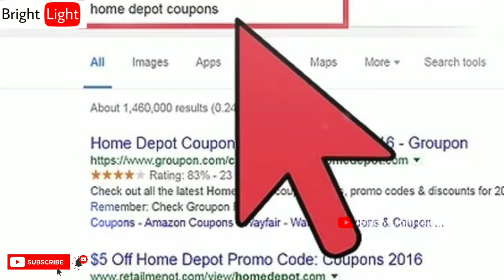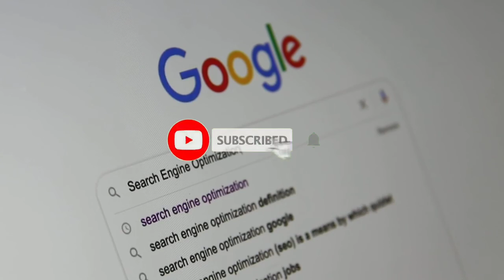Don't Search These Words In Google |ఎట్టిపరిస్థితుల్లో వెతకకూడదు? | MFT | Bright Light Telugu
Mini Facts Telugu (MFT) is a New Series Started by Bright Light Telugu.In This Series A topic or A Fact will be Explained Clearly.